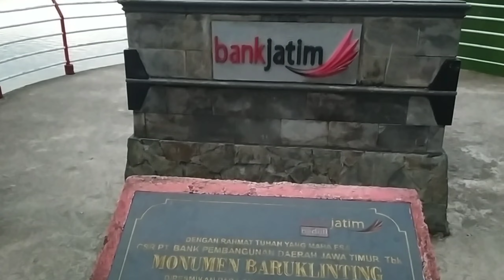BARU DI PONOROGO‼️ AIR MENARI DI TELAGA NGEBEL | PERTUNJUKAN BARONGSAI SPESIAL IMLEK 2023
Selamat datang di youtube channel Nadine Nadiva Azzahra ☺
Hari ini Nadine dan keluarga akan menginap di villa sekitaran Telaga Ngebel Ponorogo teman teman. Kami akan liburan disitu. Ada yang baru lho di Telaga Ngebel yaitu pertunjukan air menari. Jadi nanti akan ada musik dan air mancurnya meliuk liuk sesuai dengan irama musik. Spektakuler ya teman teman. Nah karena ini liburan hari Imlek, ada juga nih pertunjukan barongsai spesial Imlek lho teman teman.
Wah makin seru aja nih liburannya.
Tonton videonya sampai selesai ya teman teman.